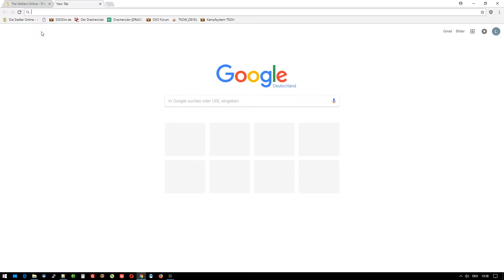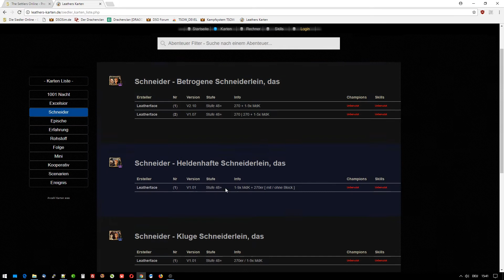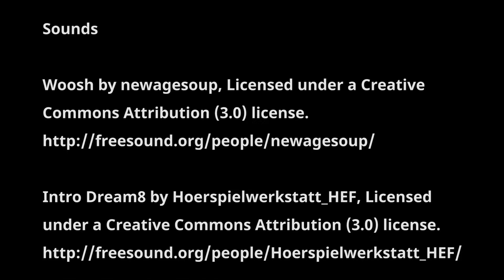TSOW - The Settlers Online Widget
Use your favourite maps in „The Settlers Online“ without switching between tabs or apps. Turn on the subtitles! More under

This browser extension is a fan project for the game "The Settlers Online". Ubisoft and Blue Byte are neither provider of the extension nor responsible for the content. The Settlers, Blue Byte and the Blue Byte logo are trademarks of Ubisoft GmbH in the U.S. and/or other countries. Ubisoft and the Ubisoft logo are trademarks of Ubisoft Entertainment in the U.S. and/or other countries.